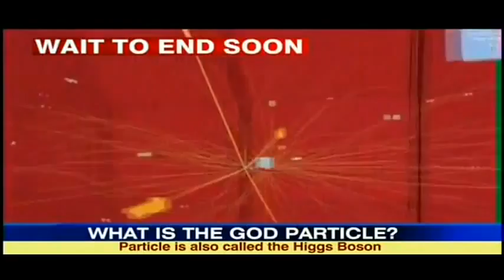God particle : New particle found !!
Scientists have finally locked onto Higgs boson, the 'God particle', a discovery that crowns the global scientific community's most challenging and comprehensive quest for the subatomic particle rightly regarded as "the key to the cosmic riddle".

What exactly is a Higgs boson?

Simply put, it enables particles in atoms to help invest them with mass, the basic building blocks of the universe, which include everything from the lowliest of micro-organisms, through soil, water, minerals, plants, trees, insects, animals and mountains to the most complex life forms including humans, even entire planets and galaxies.

Take away Higgs bosons from atoms and the results would be chaotic. Their particles, comprising protons, electrons and neutrons, would zip through space with lightning speed, unable to bind together to form atoms.

Then all creation would be unthinkable.

"If this missing piece is not found, we'll have to rewrite physics textbooks," observed Satyaki Bhattacharya, physicist at the Saha Institute of Nuclear Physics, Kolkata.

"But if it is found, there's still lots of work ahead."

Bosons belong to a family of particles named after the Indian physicist Satyendra Nath Bose, a contemporary of Albert Einstein, his German counterpart, who gave us the Bose-Einstein statistics (B-E statistics), one of the three systems which statistical mechanics, a branch of physics, recognizes. bosons are characterized by their obedience to B-E statistics.

This class of particles includes photons as well as the Higgs boson.